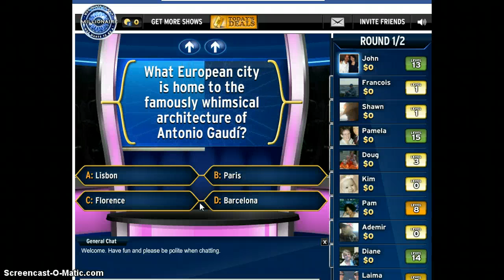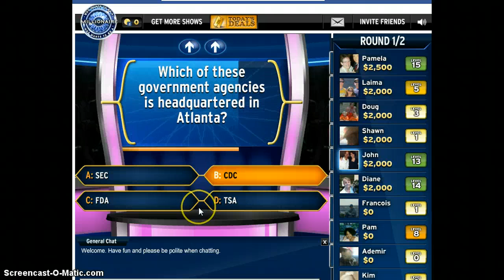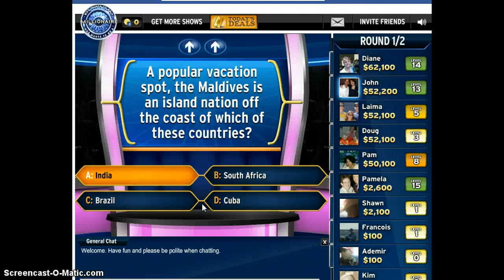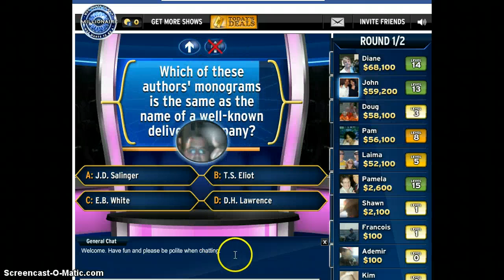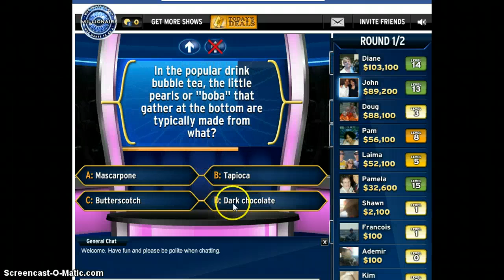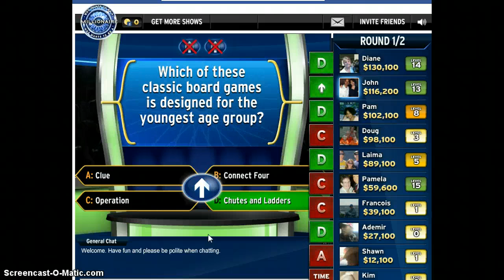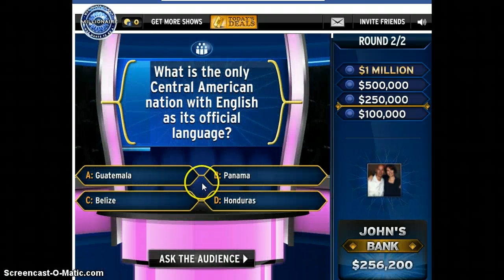who wants to be a millionaire 7